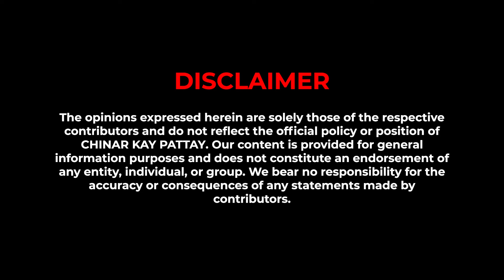Muhammad Mehdi's Journey with Dastarkhwan E Imam Hassan| Parachinar | Chinar Kay Pattay Podcast #012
Welcome to another inspiring episode of the 𝐂𝐡𝐢𝐧𝐚𝐫 𝐊𝐚𝐲 𝐏𝐚𝐭𝐭𝐚𝐲 𝐏𝐨𝐝𝐜𝐚𝐬𝐭! In this episode, we have an exclusive interview with 𝐌𝐮𝐡𝐚𝐦𝐦𝐚𝐝 𝐌𝐞𝐡𝐝𝐢, Chairman of the 𝐃𝐚𝐬𝐭𝐚𝐫𝐤𝐡𝐰𝐚𝐧 𝐄 𝐈𝐦𝐚𝐦 𝐇𝐚𝐬𝐬𝐚𝐧 𝐅𝐨𝐮𝐧𝐝𝐚𝐭𝐢𝐨𝐧 𝐏𝐚𝐤𝐢𝐬𝐭𝐚𝐧 or 𝐃𝐈𝐇 𝐅𝐨𝐮𝐧𝐝𝐚𝐭𝐢𝐨𝐧 𝐏𝐚𝐤𝐢𝐬𝐭𝐚𝐧. Join us as we delve into the incredible work being done to uplift the community of Parachinar.

🎙️ 𝐄𝐩𝐢𝐬𝐨𝐝𝐞 𝐓𝐢𝐦𝐞𝐬𝐭𝐚𝐦𝐩𝐬:
(00:00:00) Teaser
(00:03:27) Background and Education
(00:04:39) Story Behind DIH
(00:07:35) What's Your Team Motive from DIH
(00:12:53) Initial Challenges
(00:17:07) DIH Activities in Ramzan
(00:22:48) Ramzan Package
(00:27:44) Who is Funding DIH
(00:30:03) People Towards You Guys
(00:32:45) Other Activities by DIH
(00:34:10) From Where DIH Purchases Everything and What’s the Role of Shops in This, How They Treat You
(00:38:40) Ijtimai Qurbani by DIH for Poor
(00:45:10) Message About DIH
(00:47:29) Message to Kurram
(00:49:49) Chinar Kay Pattay